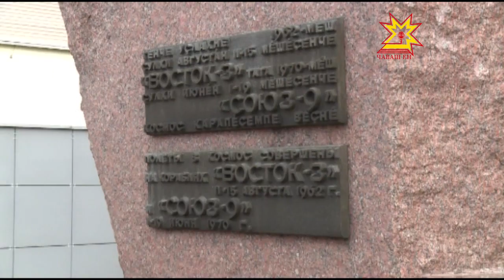87-летие со дня рождения Андрияна Григорьевича Николаева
Сегодня — 87 лет со дня рождения космонавта №3, нашего земляка дважды Героя Советского Союза Андрияна Николаева. Прошло 12 лет, как его не стало. Сегодня об Андрияне Николаеве вспоминали  в столице республики и на родине космонавта в селе Шоршелы.